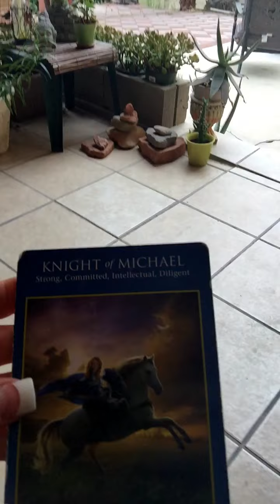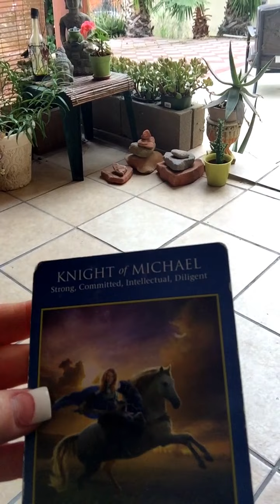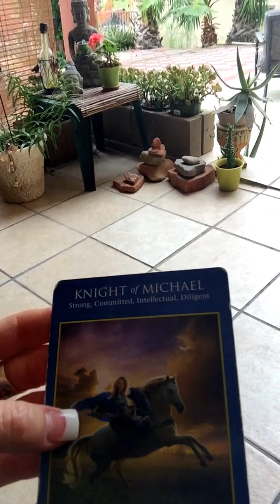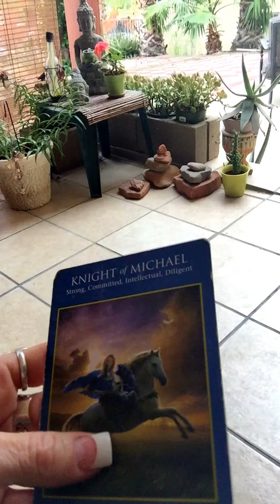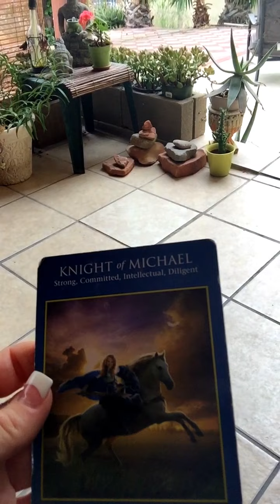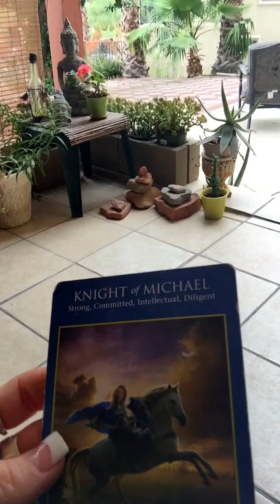Part 1 of 3 of Our Weekly Reading for Angels Whisper for May 15th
Our Deck: Archangel Power:
Our Cards: Knight Of Michael, 5 of Gabriel, 10 of Raphael,New Beginnings, Knight of Raphael, 10 of Ariel